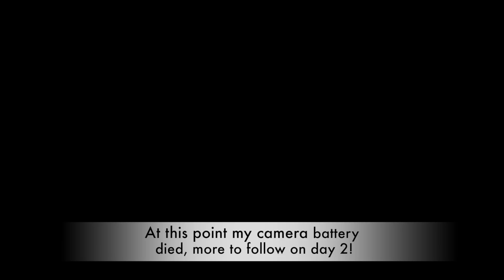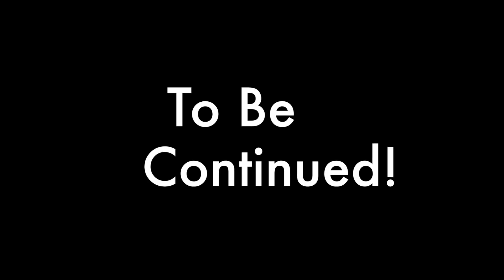Building the new Urban Constrictors!!